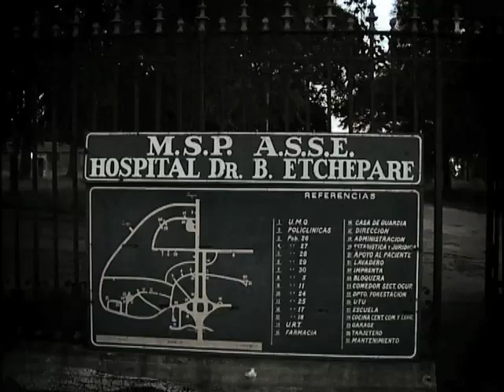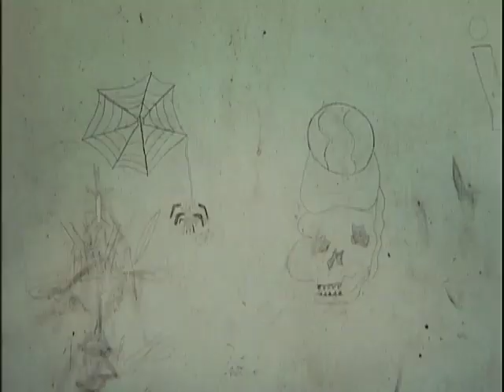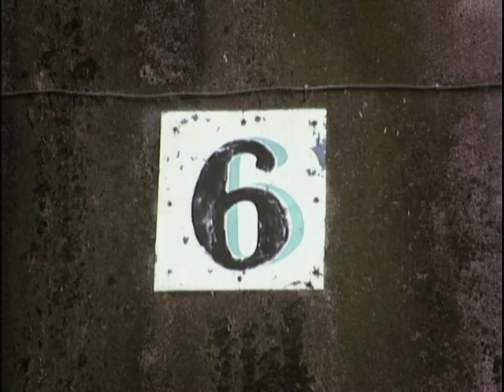Sin límites - Colonia Etchepare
Director: Ale Dubé

INDIAS FILMS